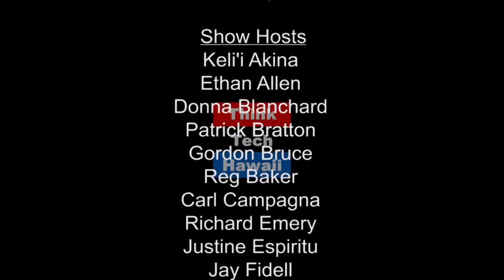The Bruce Brothers LIVE from Michigan for the Rainbow Warriors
Our guests have travelled great distances to see the UH Warriors take on Michigan this Saturday.  The Security Guy interviews the Bruces for a review of the pre-game festivities and their predictions for the outcome of the game.